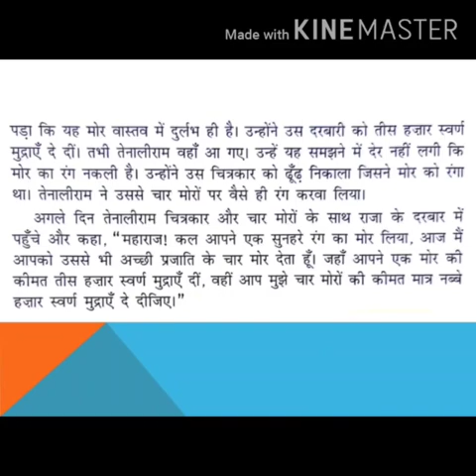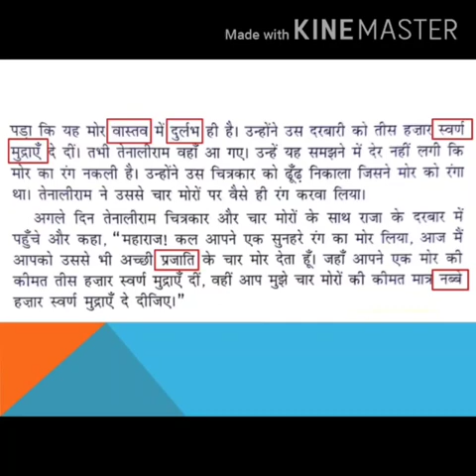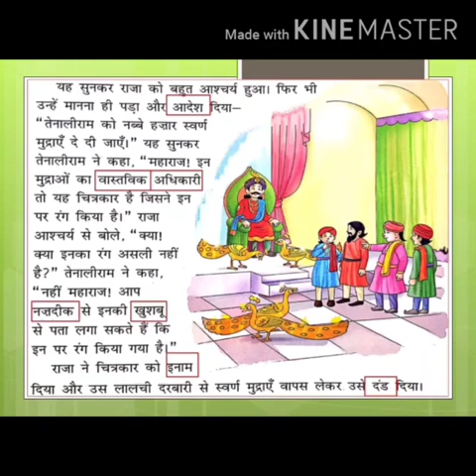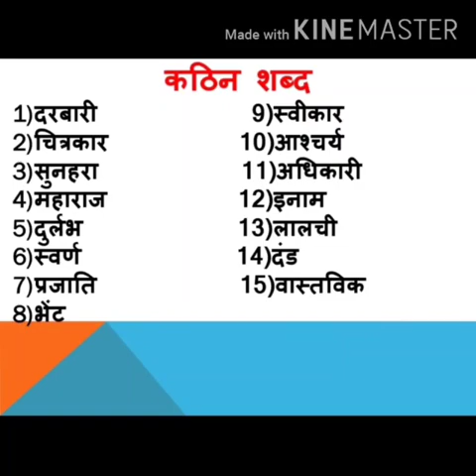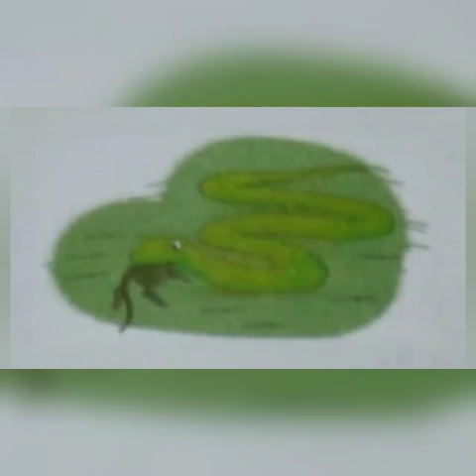कक्षा - तीसरी विषय - पाठ - 8(सुनहरे मोर) शिक्षिका - आरती गुप्ता, काजल गुप्ता